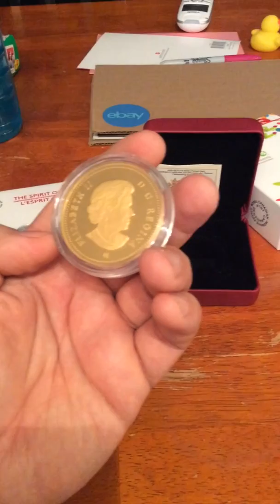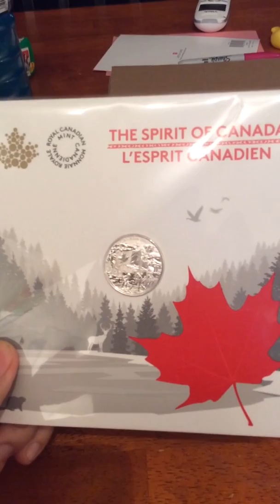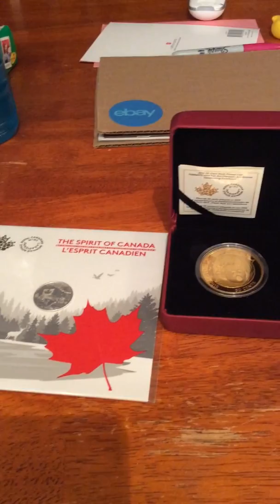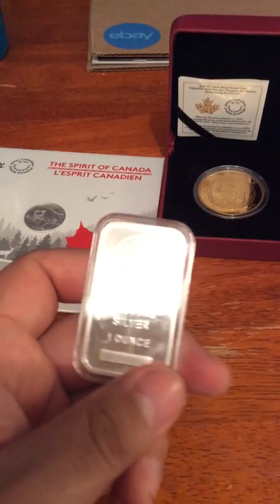Introduction and first give away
I apologize for any audio and picture quality looking to get some equipment in the future